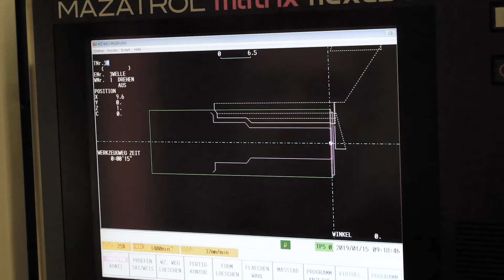4 considerations when choosing a lead screw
Or try out our lead screw product finder and lead screw configurator tools here to calculate service life, quickly build lead screws, and more

Looking to utilize a lead screw to actuate your application? Join Nick Isabella, dryspin® screw drive product specialist, to discover the four main data points to consider.